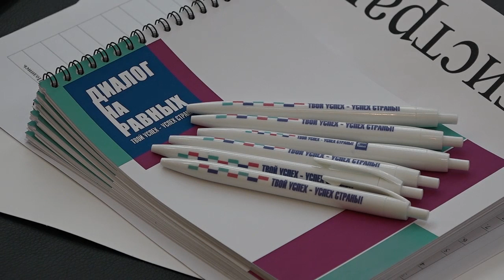«Диалог на равных – Перезагрузка» с Михаилом Каракозом